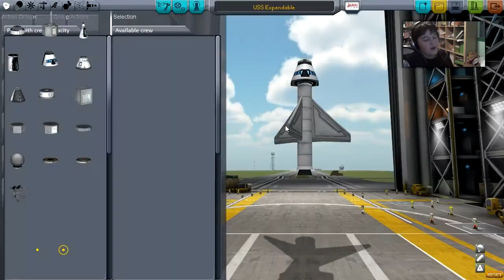Kerbal Space Program - Episode 2 "What Have I Done?!"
The song in my outro is...